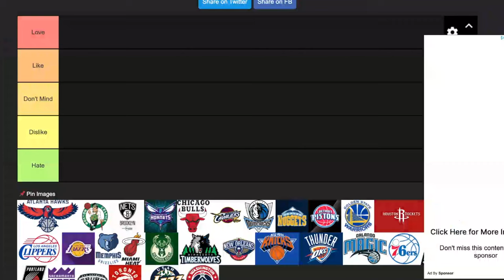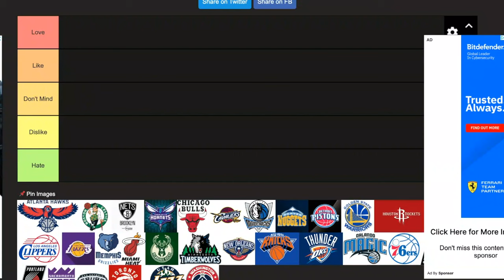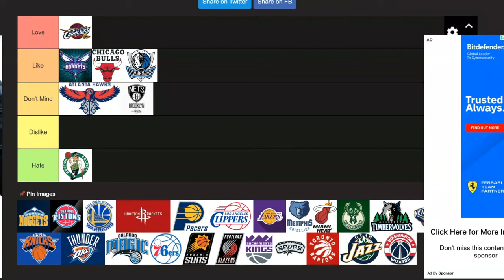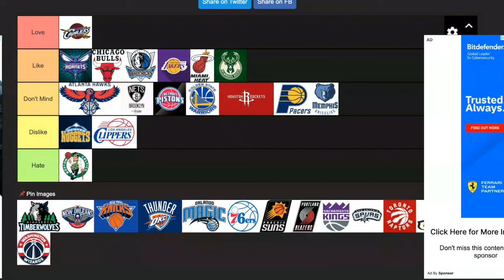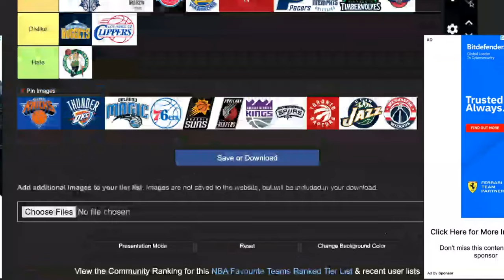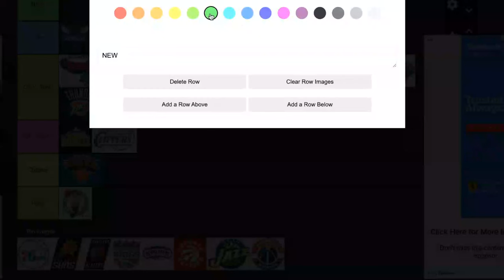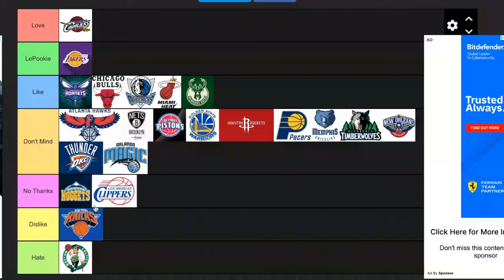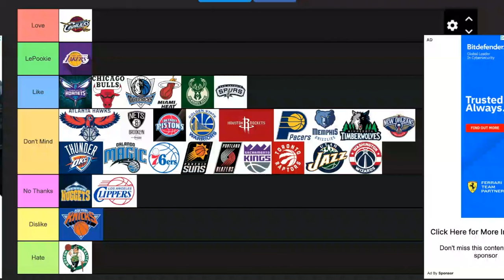My Opinion on EVERY Basketball Team | NBA Tier List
In this video, I share my opinion on every basketball team, going through the entire league to reveal whether I love, like, feel neutral, dislike, or hate each team. From Boston Celtics to Golden State Warriors, Los Angeles Lakers to New York Knicks, I rank them all in an NBA tier list. As a Cleveland Cavaliers fan, you’ll hear my honest takes, mixed with some basketball insights, team comparisons, and maybe a little trash talk. Whether you’re a fan of LeBron James, Steph Curry, or just love NBA rankings, this video is packed with opinions on basketball teams I hate, rivalries, and hoops fun. Check out my NBA power rankings and see where your team lands!

Chapters:
0:00 Intro
0:10 Ranking Every NBA Team
17:57 Outro